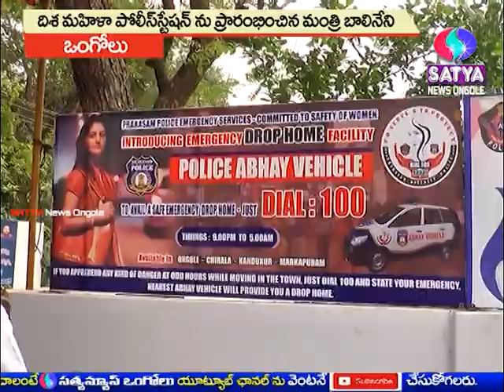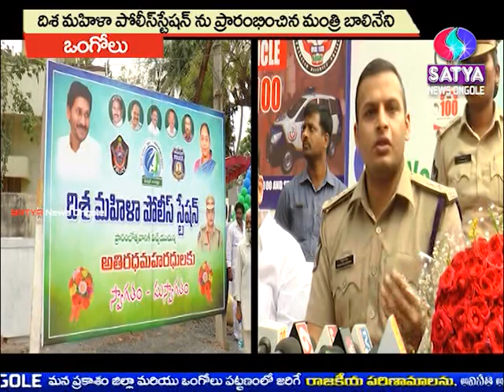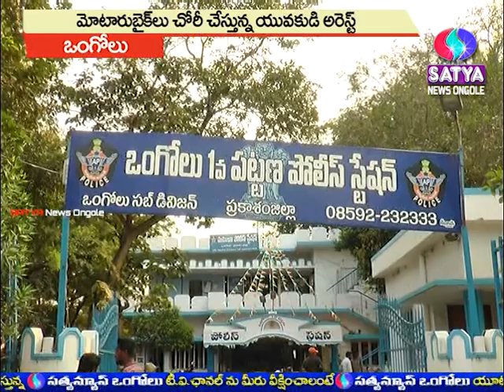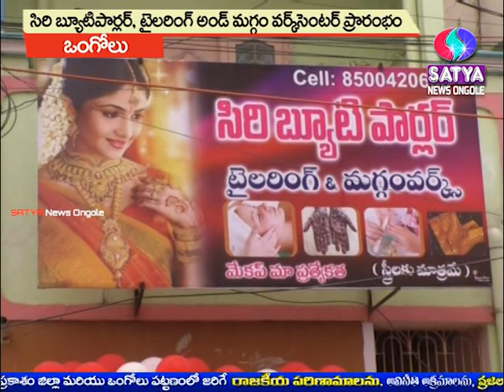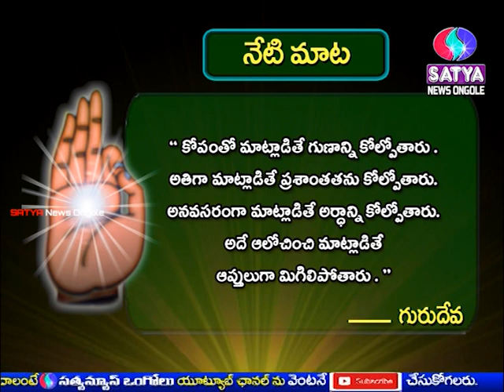28-02-2020 SATYA NEWS BULLETIN | 07.30 PM SATYA NEWS | SATYA NEWS ONGOLE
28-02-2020 SATYA NEWS BULLETIN | 07.30 PM SATYA NEWS | SATYA NEWS ONGOLE

SATYA NEWS ONGOLE is one of the Cable News Channel in Ongole , Praksam District. we have 5 Channels to entertain people those are SATYA NEWS, SATYA GOLD, SATYA CABLE, SATYA CHANNEL, UR CHOICE.

SATYA NEWS ONGOLE is a Prakasam District Most Popular Telugu News Channel Covering Politics, Sports, Health and Entertainment. SATYA NEWS ONGOLE has DAILY news updates including Prakasam District news updates, exclusive interviews with Politicians and social activists, and all important news updates from around the Prakasam District.

Thanks,
SATYA NEWS,
ONGOLE.